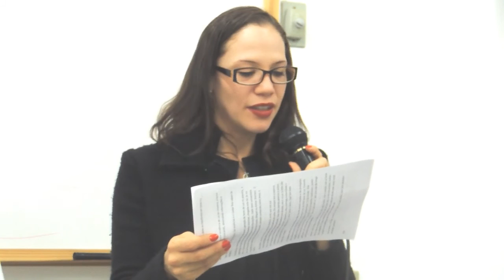Especial Mãe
Palestrante Sérgio Hornink, Tecnólogo, ambientalista, radialista e radiestesista, dentre as mil coisas que desenvolveu em sua vida, traz ensinamentos nesta palestra embasado nos últimos 33 anos de pesquisas cósmicas e terrenas através da Geometria, onde aplica-se a radiestesia como instrumento desta Ciência.

Outro ponto a salientar sobre a Radiestesia que se desenvolve no Espaço Shitall  Khalan pode-se afirmar que não existe qualquer conotação religiosa em seus ensinamentos, sendo que, qualquer pessoa que queira desenvolver suas percepções está convidada a participar.

Muitos eventos que passam por seu dia podem mudar seu cotidiano em relação as suas atitudes, mas estudar e ampliar suas percepções através da Arte Shitall com certeza mudará sua Eternidade.